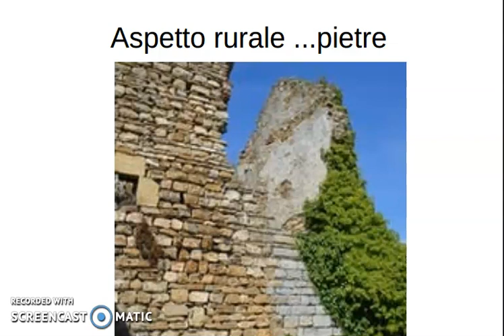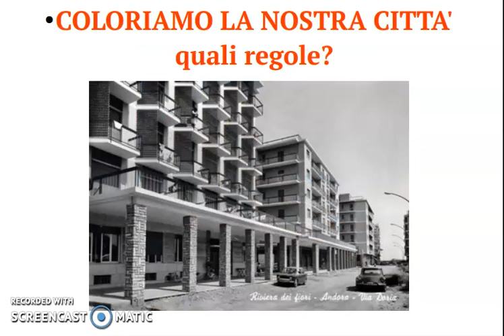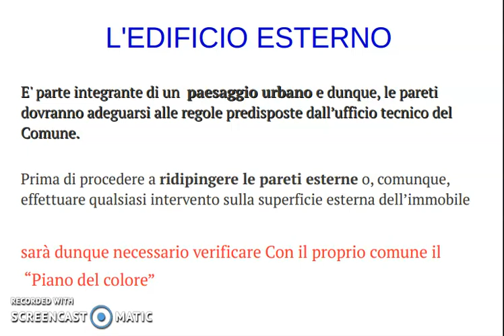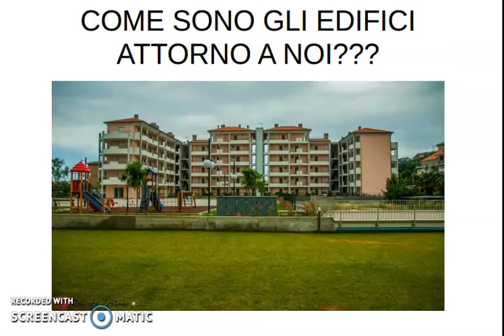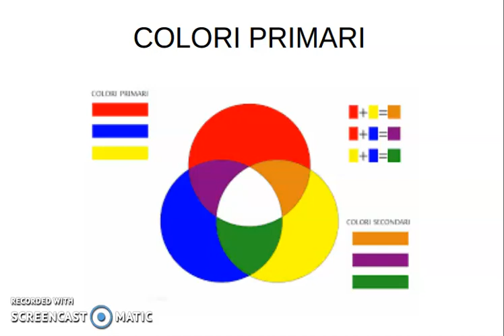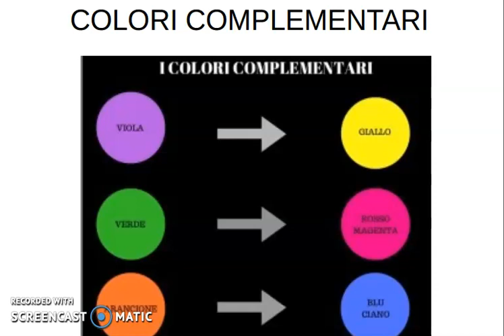piano DEL COLORE